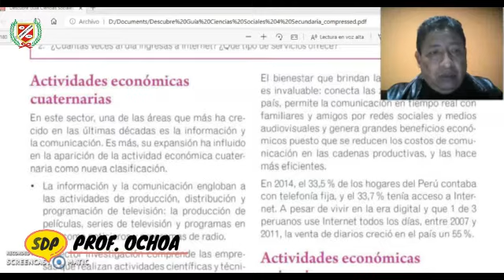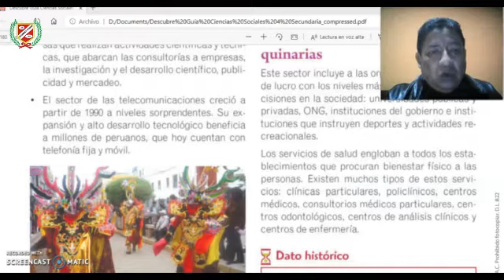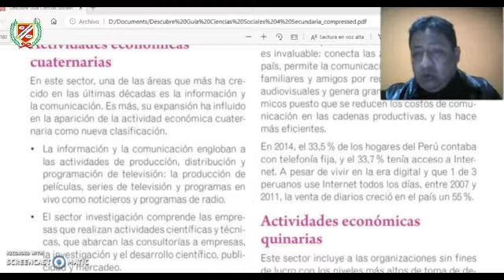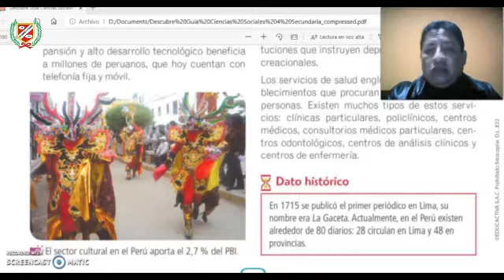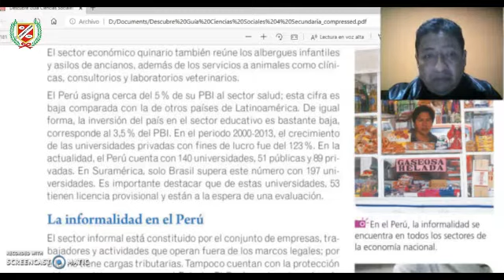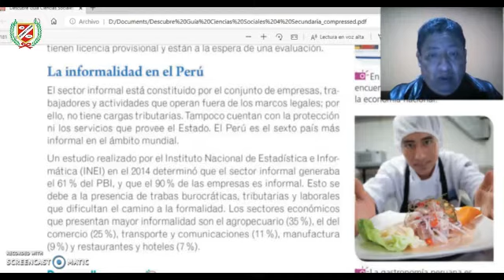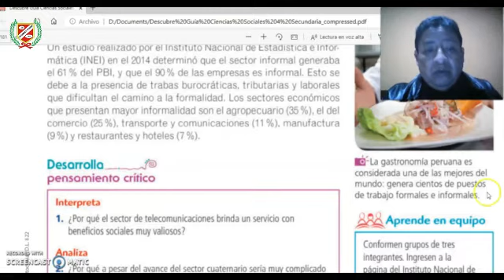CIENCIAS SOCIALES - DOS NUEVOS SECTORES ECONÓMICOS - 4TO SEC.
💻👩‍🏫CLASES VIRTUALES👨‍🏫🖥🖱📧

▶️Curso : CIENCIAS SOCIALES
▶️Tema : DOS NUEVOS SECTORES ECONÓMICOS
▶️Profesor : OCHOA
▶️Grado : 4TO AÑO SECUNDARIA
▶️Mes : SEPTIEMBRE